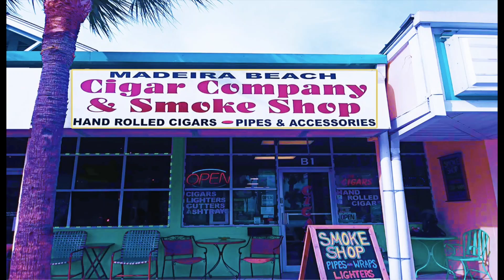Local Cigar Shop